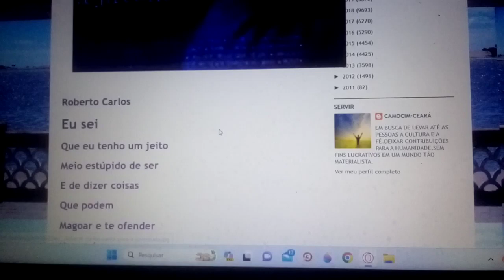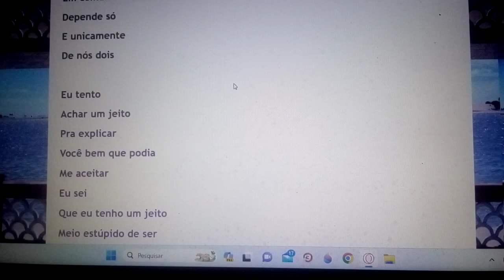Eu sei que eu tenho um jeito meio estúpido de ser , mas é assim que eu sei te amar .Ensaio Cover